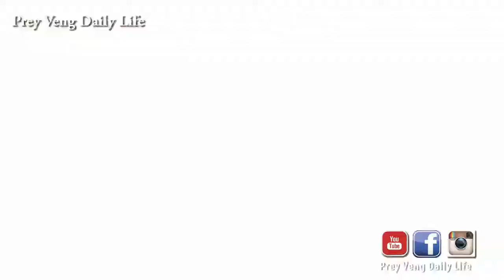អូនរាំ Style79 Official MV កំប្លែង បូក ក្បាច់រំាឡើងកប់ បទភ្លេងថ្មី ច្រៀងដោយ ថាវ រិទ្ធ